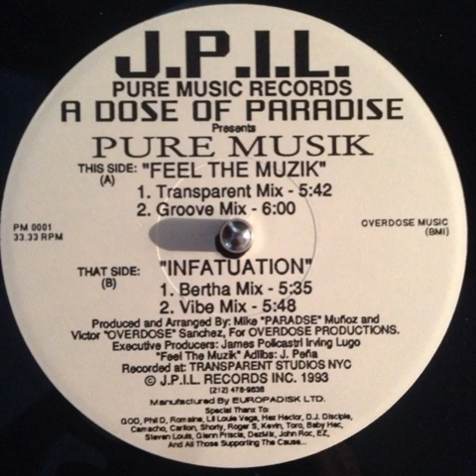A Dose Of Paradise – Infatuation (Vibe Mix)